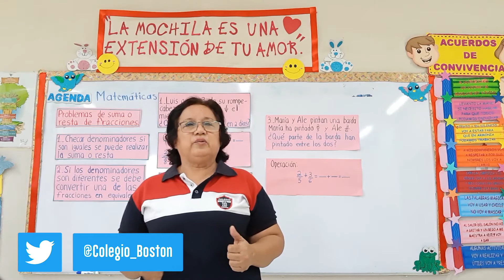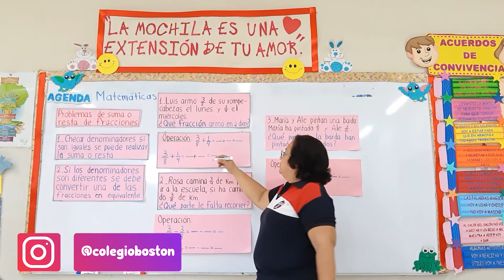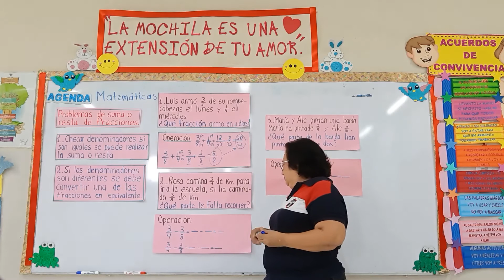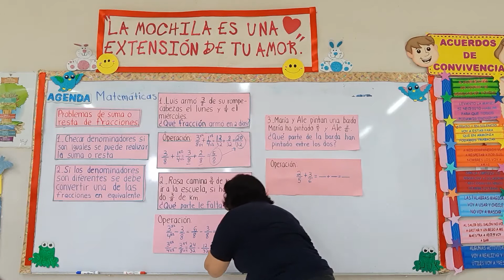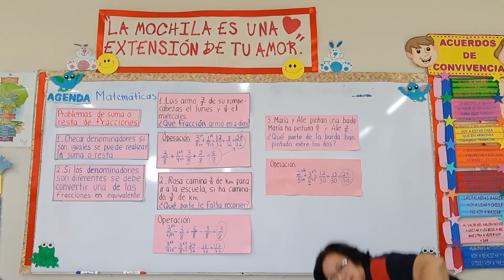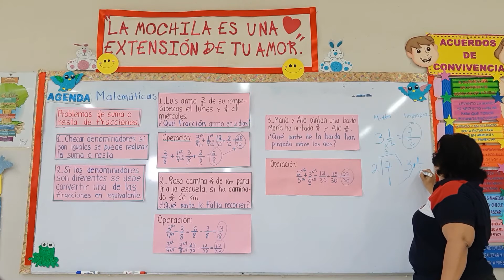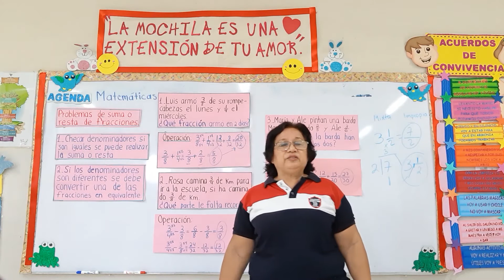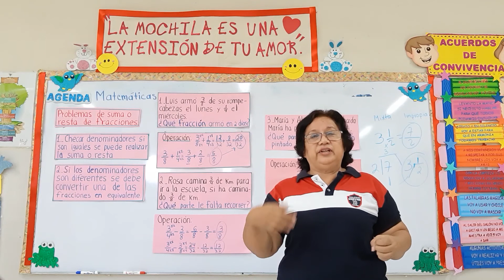Actividades de 5° de Primaria de Matemáticas - 15 al 19 de junio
Actividades de 5° de Primaria de Matemáticas - 15 al 19 de junio para los planteles Ixkún, Chichén y Quintana Roo.